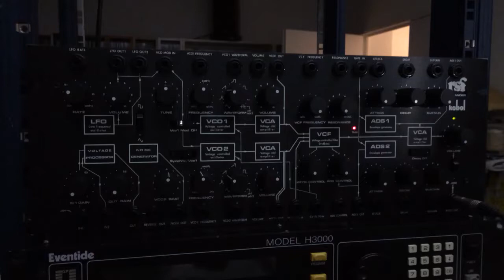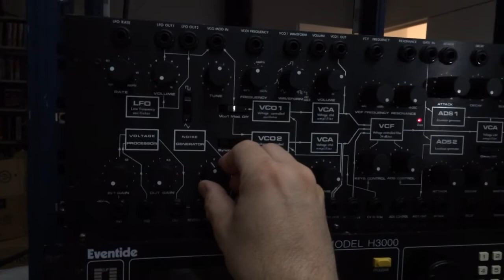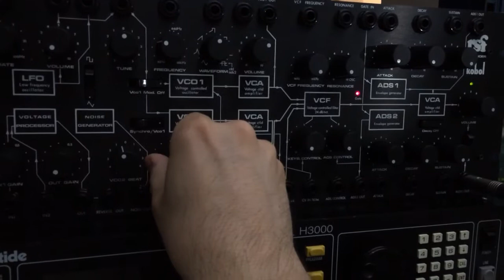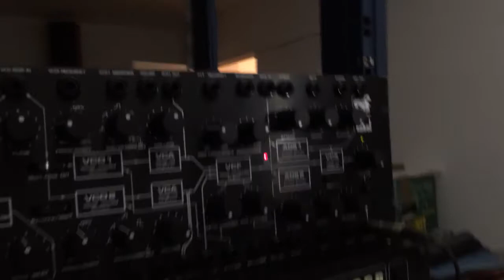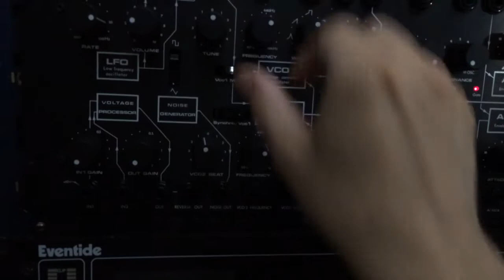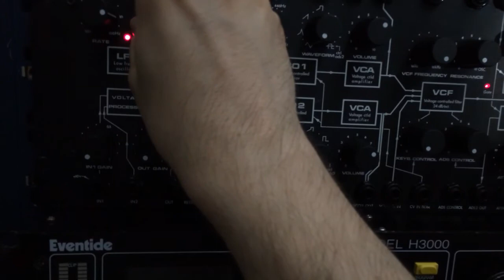Tests Kobol Expander I (de Denis Dufour, 1e partie)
Première partie des tests de l'Expander I de Denis Dufour après réparation du VCO 1 et grand nettoyage, notamment des potentiomètres. Dans l'ordre :
- les deux VCOs ;
- le filtre ;
- le LFO.

C'est agréable d'utiliser une machine qui marche, qui ne crachotte plus, qui a un sacré son... et qui en plus est propre ! ;-)

(suite dans la 2e partie)